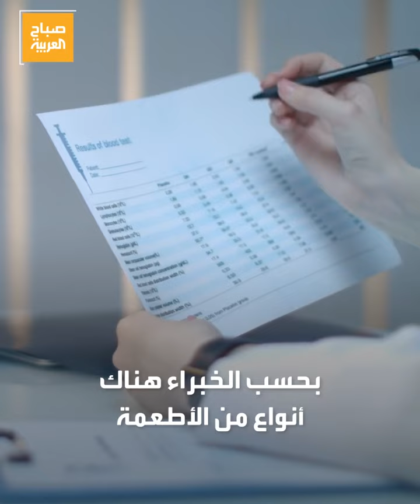أطعمة مفيدة لك لإنقاص الوزن!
أطعمة لها مفعول السحر في إنقاص_الوزن.. قد تكون الطريقة المثالية لـ حرق_الدهون!
لمعرفة أحدث المستجدات.. عبر البث المباشر من هنا 👇👇
وبإمكانكم متابعة العربية على منصات التواصل